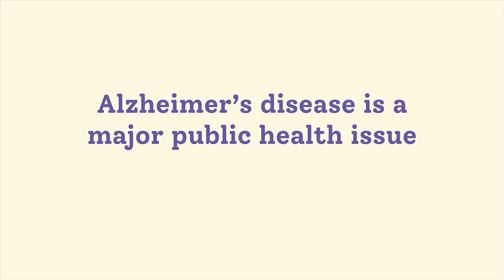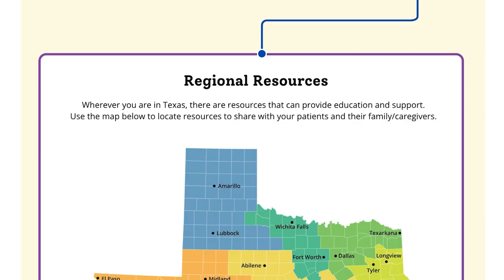Alzheimer's Disease Courses for Health Care Providers: An Overview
The Texas Department of State Health Services Alzheimer's Disease program has developed courses and resources to support primary care providers. The three free continuing medical education modules help PCPs distinguish between Alzheimer's disease and other forms of dementia and understand the need for routine screening and timely diagnosis.